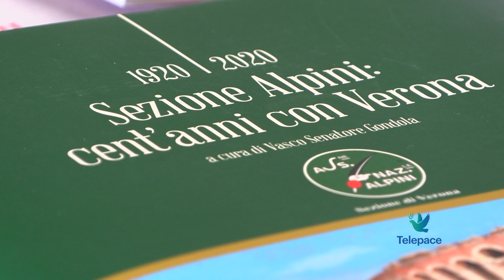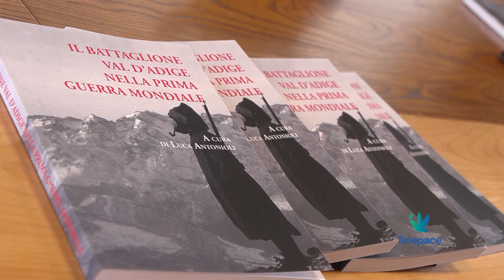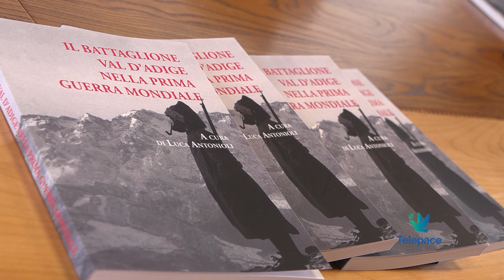La storia insegna lo dicono gli Alpini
Sarà presentato sabato a Rivoli il libro dedicato al battaglione  Val D’Adige. Racconta il valore degli Alpini nella Prima Guerra Mondiale.

Luca Antonioli
Curatore del libro

Luciano Bertagnoli
Pres. ANA Sez. Verona

Vasco Senatore Gondola
Direttore “Il Montebaldo”